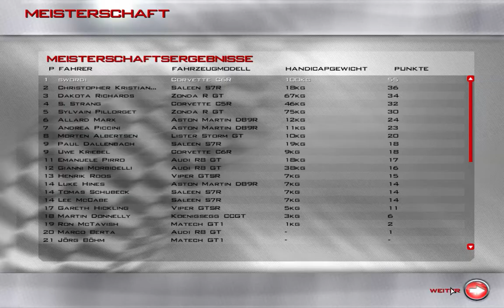Let's Play Race07 #105 - GTPro #12 (Nürburgring - Teil 1)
Die Schlappe aus Imola haken wir ab und greifen auf dem Nürburgring wieder voll an. Die Strecke kennen wir wie unsere Westentasche, allerdings starten wir von SP23. 90 Minuten stehen uns für eine spannende Aufholjagd zur Verfügung.
Für dieses Rennen wurde der KI Schwierigkeitsgrad auf 97% erhöht.

Umfrage: Mit welchem Fahrzeug sollen wir das zweite Saison-Drittel (Rennen 13-24) bestreiten?

Daten zum Spiel:
Name: Race07
Entwickler: SimBin
Release: 2006

Die Chevrolet Corvette C6.R:
- USA
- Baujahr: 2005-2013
- Heckantrieb
- 7,0L V8
- 610 PS, 768 Nm

Der Nürburgring:
- Verbandsgemeinde Adenau, Rheinland-Pfalz, Eifel, Deutschland
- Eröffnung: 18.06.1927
- 5.148 m lang (gefahrene Streckenvariante)
- verschiedene Streckenvarianten, unter anderem mit der legendären Nordschleife

Intel i7-4770K | GeForce GTX 770 | 16 GB RAM | Win 7 Home Premium | Fanatec CSWv2 + CSPv2 + CSS (SQ)